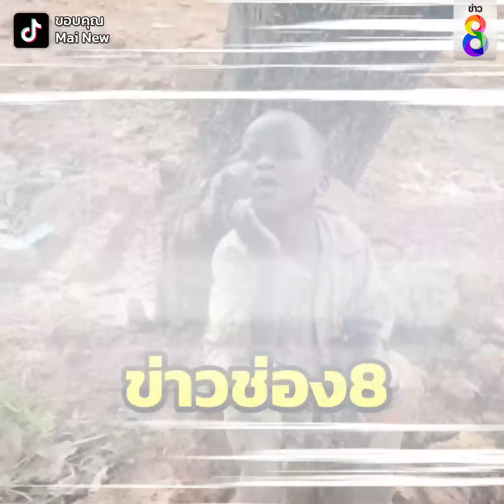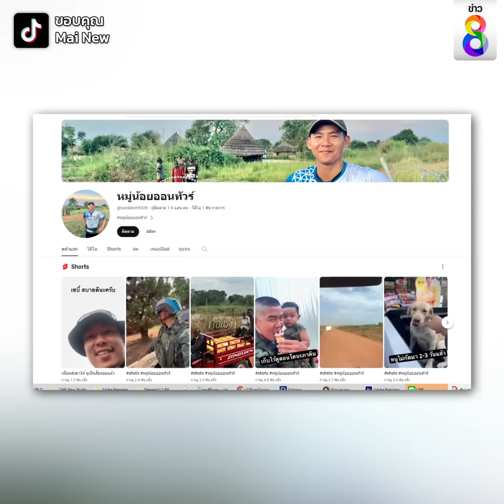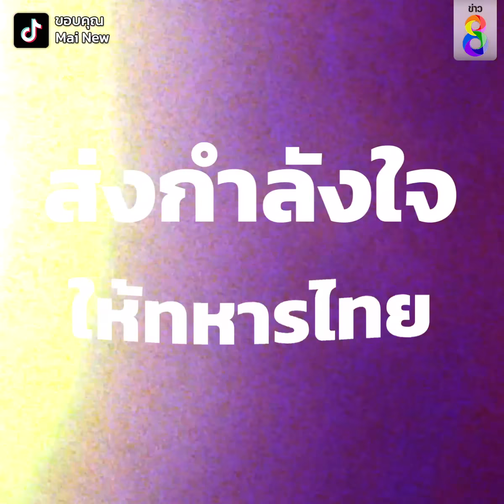เซอร์ไพรส์! ตัวตึงซูดาน ฝากถึงแฟนข่าวช่อง 8 | Social Viral | ข่าวช่อง8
"เซบี้" หนุ่มน้อยตัวตึงซูดานใต้ ที่ผูกพันกับพี่ ๆ ทหารไทย จนกลายเป็นขวัญใจชาวเน็ต ฝากคำพูดถึงแฟนข่าวช่อง 8

ขอบคุณคลิปจาก TikTok : Mai New